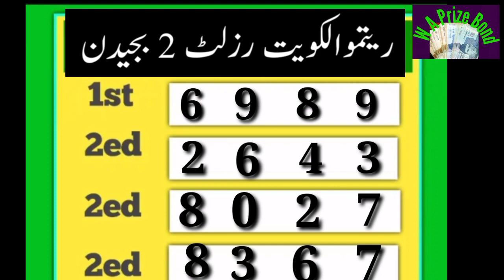Ritmu Al Kuwait Lottery 2PM Today 02-04-2022 Full Result